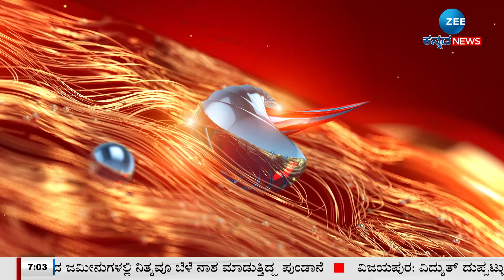ZEE KANNADA NEWS 7 AM HEADLINES (08/06/2023)